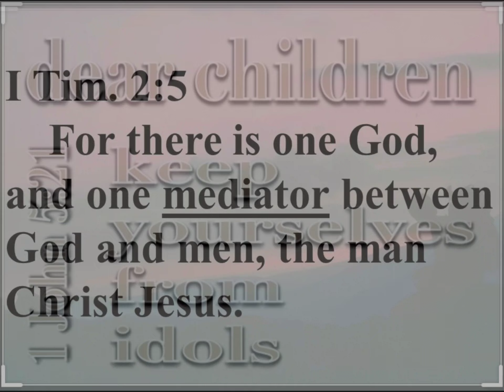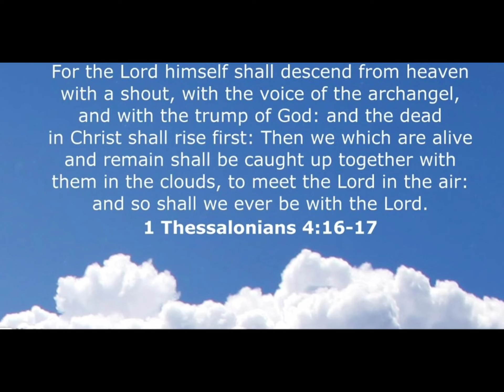Seventh Day Adventist: Exdous 20 The Bible Only : Hebrews 4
Hebrews 4

4 Let us therefore fear, lest, a promise being left us of entering into his rest, any of you should seem to come short of it.

2 For unto us was the gospel preached, as well as unto them: but the word preached did not profit them, not being mixed with faith in them that heard it.

3 For we which have believed do enter into rest, as he said, As I have sworn in my wrath, if they shall enter into my rest: although the works were finished from the foundation of the world.

4 For he spake in a certain place of the seventh day on this wise, And God did rest the seventh day from all his works.

5 And in this place again, If they shall enter into my rest.

6 Seeing therefore it remaineth that some must enter therein, and they to whom it was first preached entered not in because of unbelief:

7 Again, he limiteth a certain day, saying in David, To day, after so long a time; as it is said, To day if ye will hear his voice, harden not your hearts.

8 For if Jesus had given them rest, then would he not afterward have spoken of another day.

9 There remaineth therefore a rest to the people of God.

10 For he that is entered into his rest, he also hath ceased from his own works, as God did from his.

11 Let us labour therefore to enter into that rest, lest any man fall after the same example of unbelief.

12 For the word of God is quick, and powerful, and sharper than any twoedged sword, piercing even to the dividing asunder of soul and spirit, and of the joints and marrow, and is a discerner of the thoughts and intents of the heart.